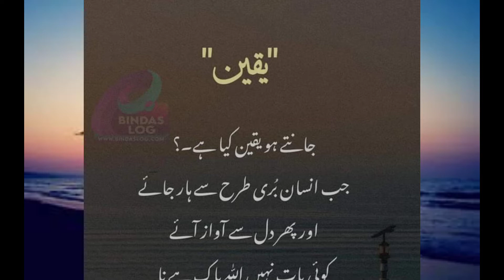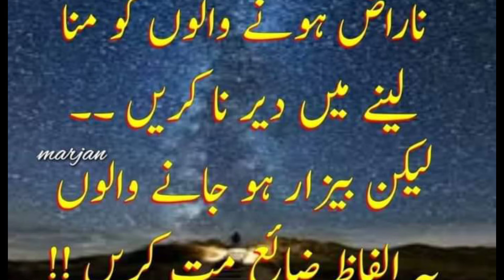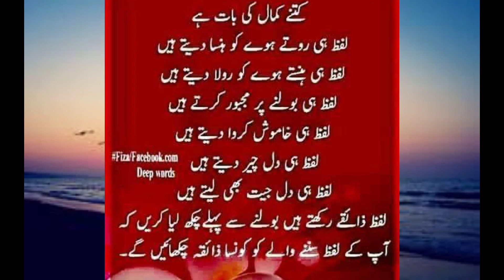urdu aqwal e zareen || precious quotes in urdu || golden words in urdu |beautiful quotes collections